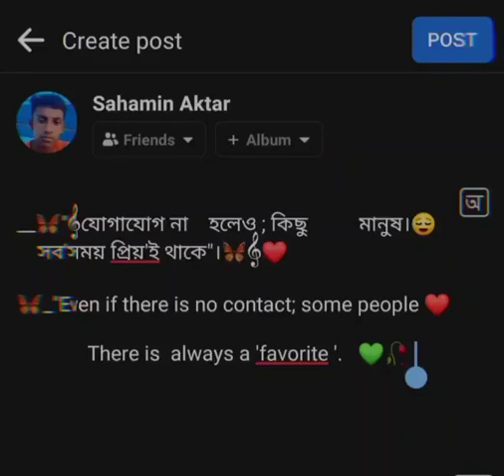👌🏻👌🏻👌🏻👌🏻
Video from Umma Salma